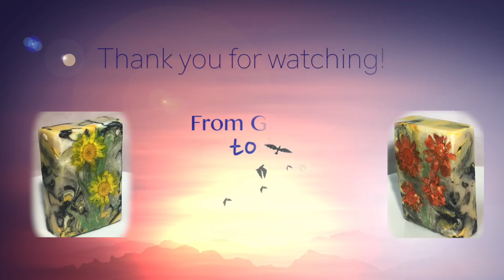EASY “Mother’s Day” Cold Process Soap with the Convection Swirl and Pressed Flowers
This video explores the Convection swirl technique further (Remember the flowing flower swirl? to make a lovely botanical art soap. Artistic patterns can be formed by pouring colored, liquid soap into other liquid soap in a fashion that exploits a natural process called convection. Also, I was inspired by Liz from How to look pretty to add some soft, thin dried flowers to the top of the soap. The dried flowers I used came

Other, nice dried flowers can be found

NOTE: The flower on this soap definitely discolored as the soap cured. In the video, you can see the color change on some of the soaps in the picture of all the soaps together. The bottom left three soaps show a dark flower rather than the bright purple that I started with. The colors of all have become darker over time.  I think they are still pretty with the dark flower on the green, black and yellow background. They add a level of detail to the botanical look that would be difficult to obtain with painting. But just be aware that the bright colors will not stay bright but will turn dark.

When you pour liquid soap into a container with more liquid soap, it will follow a complicated flow pattern produced by what is called convection.

convection = diffusion + advection
That is, convection is the sum of fluid movement due to bulk transport of the media (like the water in a river flowing down a stream - advection) and the brownian/osmotic dispersion of a fluid constituent from high density to lower density regions (like a drop of ink slowly spreading out in a glass of water - diffusion)
Or, in other words,
Convection is the collective motion of particles in a fluid and actually encompasses both diffusion and advection.
Advection is the motion of particles along the bulk flow
Diffusion is the net movement of particles from high concentration to low concentration.
I think that the patterns formed in these soaps are mainly due to advection.

Also, when flowing soap hits the bottom of the mold, it pushes soap upwards (bulk transport flow of soap) in a splay allowing the potential to make interesting patterns of color.

Soap Recipe
18 oz of Organic Coconut Oil
18 oz of Olive Oil
15.15 oz of Refined Shea butter
13.7 oz of Filtered Water
7.2 oz of Food Grade NaOH
Cotton ball size piece of Tussah Silk
1 Tablespoon Jojoba oil
2.0 oz Perfect man fragrance oil